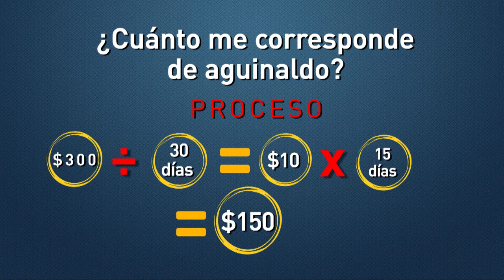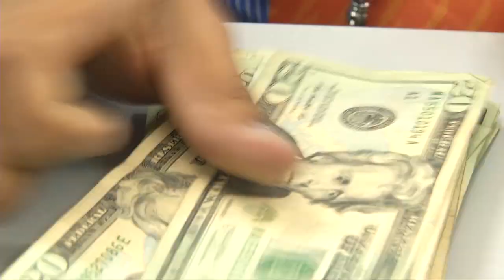Que es el aguinaldo, como se calcula y en qué gastarlo